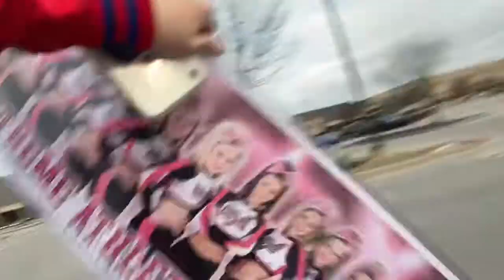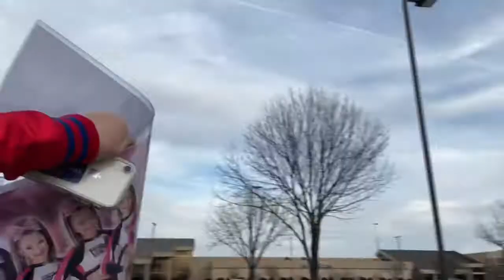CHEER DERBY VLOG